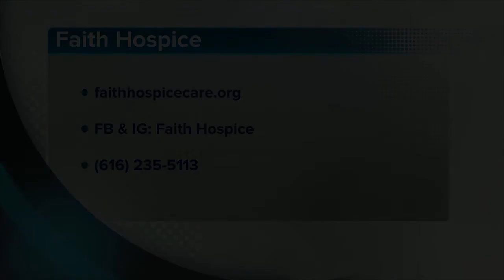Faith Hospice provides so much more than end of life care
Making the decision to place a loved one in hospice care can be a difficult one. It helps to know just what exactly defines hospice care, and those questions can be addressed by Faith Hospice.